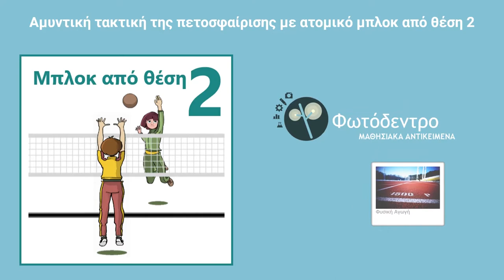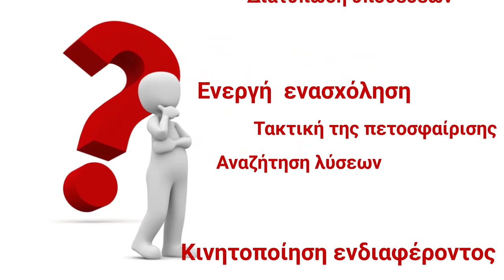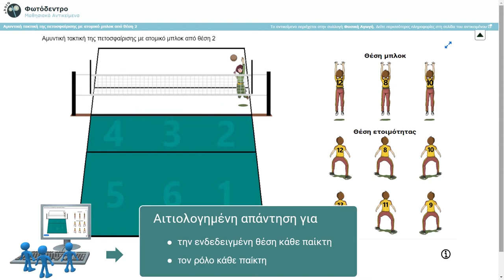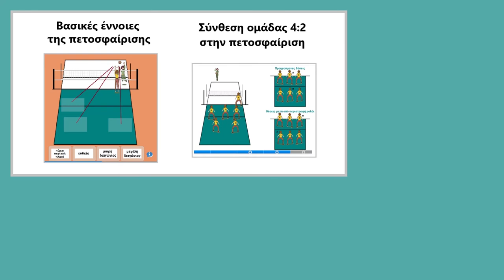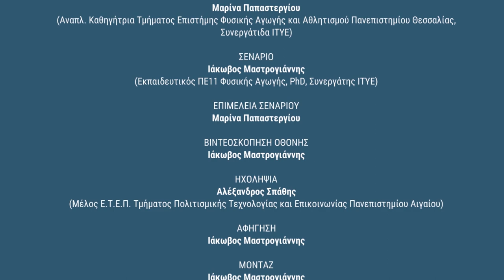Φωτόδεντρο LOR: Συλλογή Φυσικής Αγωγής: Αμυντική τακτική πετοσφαίρισης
Ιδέες αξιοποίησης μαθησιακών αντικειμένων Φυσικής Αγωγής του Φωτόδεντρου: «Αμυντική τακτική της πετοσφαίρισης με ατομικό μπλοκ από θέση 2»

Δείτε περισσότερα μαθησιακά αντικείμενα Φυσικής Αγωγής στη Συλλογή Φυσικής Αγωγής του αποθετηρίου «Φωτόδεντρο Μαθησιακά Αντικείμενα».